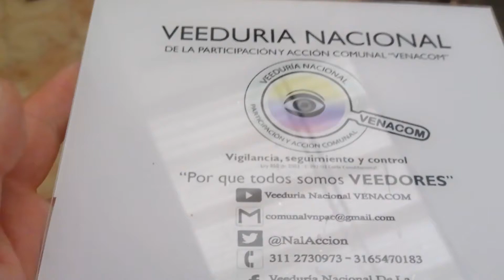Mesa Trabajo "Espacio Público en el Territorio” H.C. Javier Alejandro Ospina Rodríguez – Buena Nota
Desde la Veeduría Nacional de la Participación y Acción Comunal – VENACOM se genera seguimiento a las diferentes acciones desarrolladas en la comunidad y que afectan directa e indirectamente a tod@s nuestros afiliados de la Acción Comunal, en esta ocasión nuestros corresponsales del Control Social realizamos acompañamiento a la “Mesa de Trabajo – Espacio Público” proceso liderado por el Ingeniero, Docente y dignatario comunal “Jorge Enrique Forero” Presidente de la JAC Urbanización Villa Anita, Carlos Alberto Acuña Reina - Presidente de la OAC Urbanización Bertha Hernández de Ospina de la Localidad Octava Kennedy, en la ciudad de Bogotá, con el acompañamiento desde el Control Político por parte del Honorable Concejal de Bogotá Javier Alejandro Ospina, funcionarios de la Alcaldía Local de Kennedy, Departamento Administrativo de la Defensoría del Espacio Público – DADEP, Lider comunitaria - Jazmín Chaparro de la Unidad Residencial Tundama, residentes de los Conjuntos Residenciales Casablanca 32, Urbanización Villa Anita, ciudadanos en general interesados en estos temas que tanta polémica generan en el territorio, espacio en el cual se dieron algunas luces de la agenda en mención.

La Constitución Política de 1991 hace referencia al espacio público en varios artículos, resaltando:

Artículo 63: “Los bienes de uso público, los parques naturales, las tierras comunales de grupos étnicos, las tierras de resguardo, el patrimonio arqueológico de la Nación y los demás bienes que determine la ley, son inalienables, imprescriptibles e inembargables.”

Artículo 82: “Es deber del Estado velar por la protección de la integridad del espacio público y por su destinación al uso común, el cual prevalece sobre el interés particular. / Las entidades públicas participarán en la plusvalía que genere su acción urbanística y regularán la utilización del suelo y del espacio aéreo urbano en defensa del interés común.”

Artículo 102: “El territorio, con los bienes públicos que de él forman parte, pertenecen a la Nación.”

“Los bienes del Estado son o de uso público o fiscales. A estos últimos se les llama también patrimoniales. Una granja, por ejemplo, es un bien de esta clase. El Estado los posee y administra como un particular. Son fuentes de ingresos, y como propiedad privada están sometidos al derecho común. Los primeros, los de uso público, son aquellos cuyo aprovechamiento pertenece a todos los habitantes del país, como los ríos, las calles, los puentes, los caminos, etc. Los bienes de uso público lo son por naturaleza o por el destino jurídico; se rigen por normas legales y jurídicas especiales, encaminadas a asegurar cumplida satisfacción en el uso público. Son inalienables, como que están fuera del comercio, e imprescriptibles, “mientras sigan asignados a la finalidad pública y en los términos en que esta finalidad pública lo exija.

La Corte Constitucional se ha pronunciado en muchas ocasiones sobre el tema, la Sentencia T-566-92 hizo referencia a la propiedad y  el Reconocimiento de la Propiedad Pública y el Consejo de Estado - Sala de Consulta y Servicio Civil - Radicación numero: 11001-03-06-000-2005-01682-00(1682) de Fecha: dos de noviembre de 2005, en algunos de sus apartes explica;
Sostienen distinguidos expositores de derecho que en los bienes de dominio público no tiene el Estado lo que propiamente se llama propiedad, ya que analizados los elementos de que ésta se compone, se encuentra: el USUS, no es del Estado, pertenece a todos los habitantes del país; el FRUCTUS, no existe, en tesis general, y el ABUSUS tampoco existe en relación con tales bienes, por su condición de inalienables, vale decir, sustraídos del comercio, no susceptibles de propiedad privada" (...)..

Desde esta tribuna de Control Social realizamos un llamado a las autoridades competente para seguir ejerciendo sus funciones constitucionales de regular de manera concertada, según marco constitucional del USO, DISFRUTE Y UTILIZACION del espacio público en el territorio, generando consensos normativos que permitan a la comunidad disfrutar de espacios comunales, parques de bolsillo, bahías, parqueaderos, entre otros, brindando sensación de seguridad con los cerramientos en P.H., y evitando que inescrupulosos sigan usufructuando los mismos, sin generar ningún capital social, rendición de cuentas a sus comunidades y a las entidades públicas en representación del  estado Colombiano, generando acciones preventivas y correctivas, sancionando ejemplarmente a quienes hayan y continúen vulnerando la ley, a nivel penal, administrativo, civil,  evitando conflictos organizativos, focos de corrupción, roscogramas, amenazas, intimidaciones, el interés general prima sobre el particular, por último pero no menos importante solicitando de manera humilde se reglamente la Ley 2140 de 2021, socialización e implementación de dicho marco normativo.